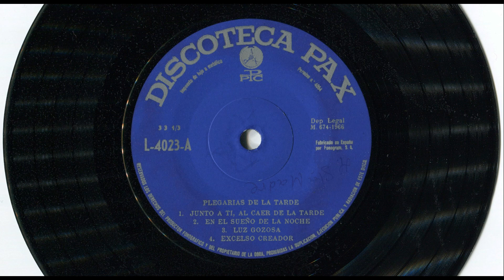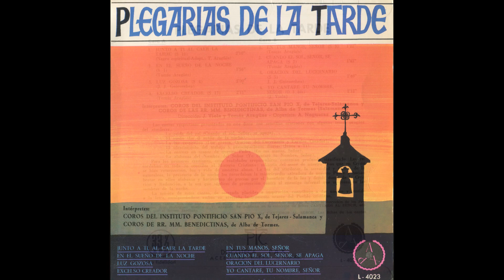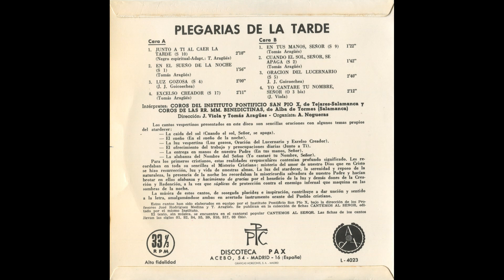Excelso Creador del Universo (Lucis Creator optime) (S 17) (Mús: T.Aragüés –Adpt letra: J.Arce) 1966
LETRA (Lyrics):

1.
Excelso Creador del universo,
que hiciste con tu voz la luz del día
y diste con la luz la vida al mundo.

2.
Oh Dios, que iluminaste el nuevo día,
escucha nuestros llantos y oraciones,
envueltos en las sombras de la noche.

3.
Aparta de nosotros el PECADO
y limpia nuestras almas de MALDADES,
condúcenos al REINO DE LOS CIELOS.

4.
No sea que olvidando tu promesa
perdamos los caminos de la VIDA,
cegados por el goce del PECADO.

5.
Escúchanos, Dios Padre bondadoso,
que reinas con el Hijo y el Espíritu
ahora y por los siglos de los siglos. Amén.

La LETRA y PARTITURA de este canto pueden hallarse en los libros o fichas que indico a continuación y que he podido conseguir.
Muy cuidadosamente he escaneado dichas LETRA y PARTITURA y aquí las comparto con todos ustedes:

Ficha (canto) S 17: “Excelso Creador del Universo (Lucis Creator optime)” (2.ª edición, 1964)
Adaptación de la letra: J. Arce
Edición de ''Cantemos al Señor''
Instituto Pontificio San Pío X. Salamanca-Tejares (ESPAÑA)
PARTITURA y LETRA:

''La nueva alabanza – Laudes y Vísperas – Salmos e himnos para la oración de la mañana y de la tarde (Texto oficial de los Salmos)'' (7.ª edición, 1968)
AUTORES:
Música: T. Aragüés – J. Viola – J. I. Errandonea – A. Nogueras
Textos de los himnos: E. Malvido – J. Arce – L. Navarte
Colección ''Celebraciones de la Palabra de Dios'' 46
Ediciones Instituto Pontificio San Pío X. Salamanca - Tejares (ESPAÑA)
''Excelso Creador del Universo'' (Himno) (Durante el año) (S 17)
Autores: T. Aragüés y J. Arce (según se indica en la cara interior de la contraportada de este librito)
Página 39
PARTITURA (línea melódica) y LETRA:

CANTEMOS AL SEÑOR (8ª edición, 1967)
Ediciones del Instituto Pontificio San Pío X (Salamanca-Tejares, ESPAÑA)
Canto S 17: “Excelso Creador del Universo”
Página 162.

OBSERVACIÓN: En la ficha S 17 antes mencionada, se indica la siguiente NOTA PASTORAL:

Himno de Lucernario por excelencia. Se centra en la Luz, ya en su realidad: estrofas 1 y 2 (Gen 1, 1-3), como en sus figuras: lucha del bien contra el mal: estrofas 3 y 4 (Rom 13, 13; Fil 1, 6).
Es, a la vez, himno de alabanza y oración del hombre ante el temor de no alcanzar su salvación eterna.

- ''Excelso Creador'' (S 17) (Tomás Aragüés)

- INTÉRPRETES:

Coros del Instituto Pontificio San Pío X, de Tejares-Salamanca (ESPAÑA) y
Coros de las RR. MM. Benedictinas, de Alba de Tormes (Salamanca, ESPAÑA)

Dirección: J. Viola y Tomás Aragüés

Organista: A. Nogueras

- Antiguo disco EP ''Plegarias de la tarde'' (1966)

- Disco de vinilo, microsurco

- EP (''Extended Play'' = Duración extendida, o ampliada)

- 33 1/3 rpm (33 1/3 revoluciones por minuto)

- Alta fidelidad

- Edita: Discoteca PAX (Discoteca Popular Católica) (Acebo, 54 – Madrid-16, ESPAÑA)

- Referencias L-4023  y  7 ttL-4023

- Fabricado por Fonogram, S. A.